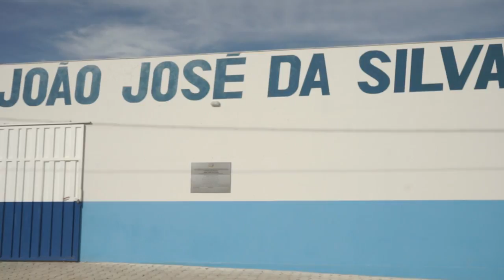Ponto dos Volantes Doc 2016